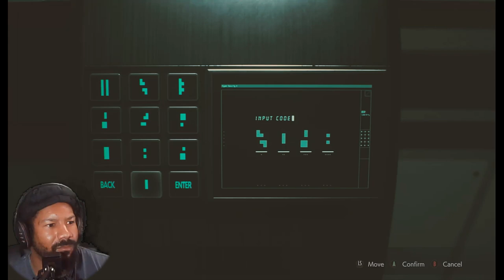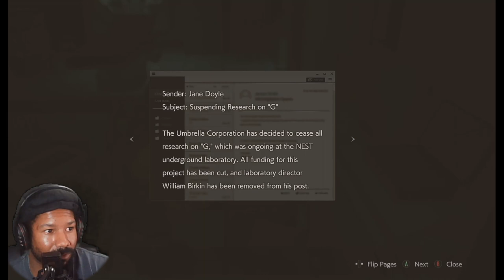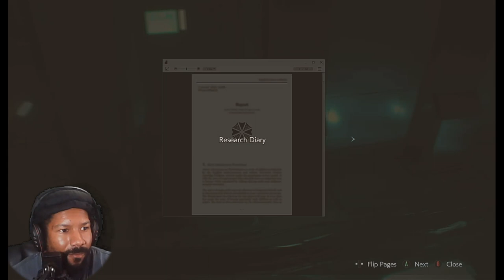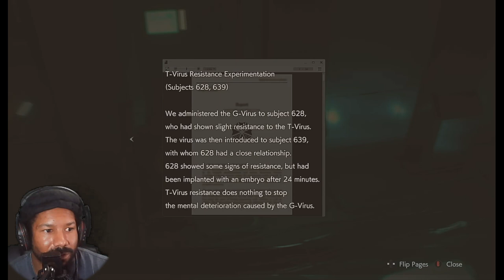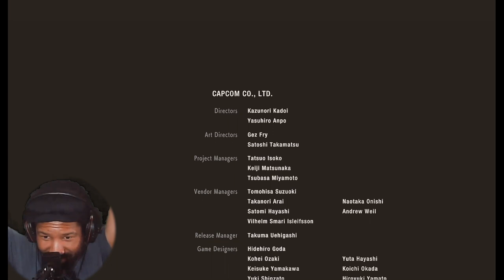THIS CREATURE DON'T KNOW WHEN TO QUIT | Resident Evil 2 Remake - Claire Story Finale